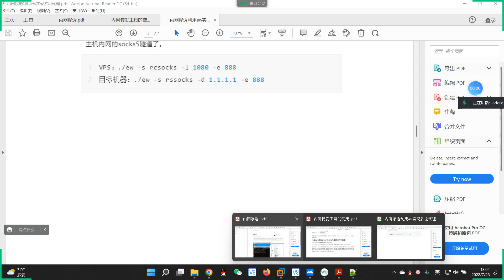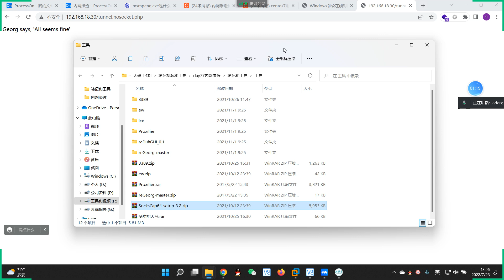067 09小任務